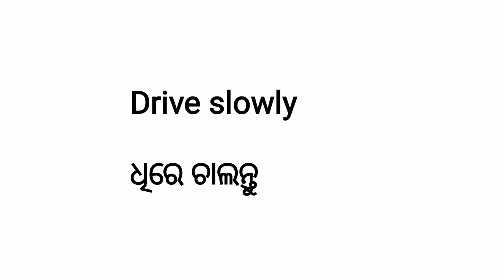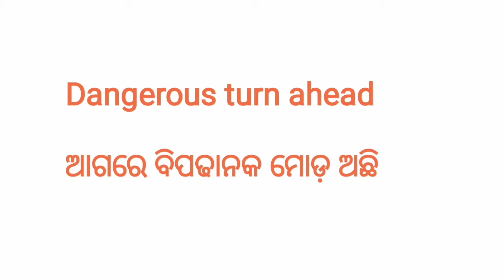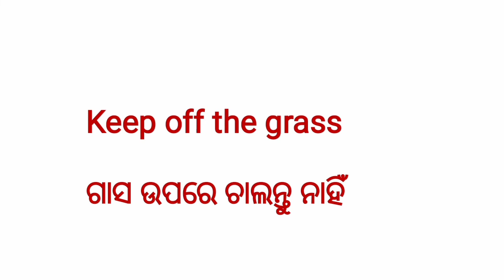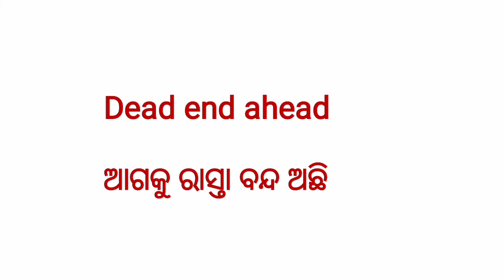some signals sentence|spoken English in Odia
some signals sentence|daily Use spoken English sentences|spoken English in Odia

hello friends welcome to my yutube channel odia education by bijay barik

playlist link